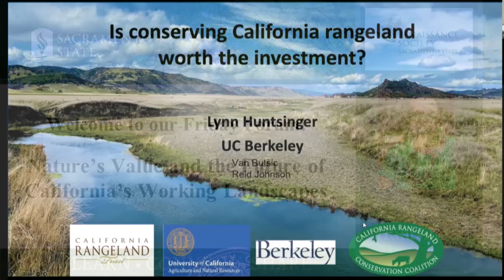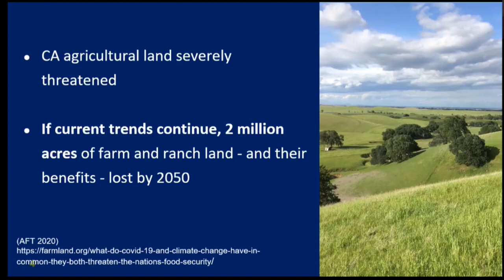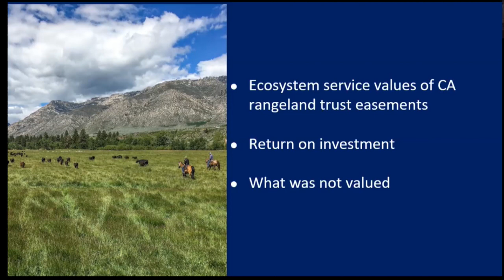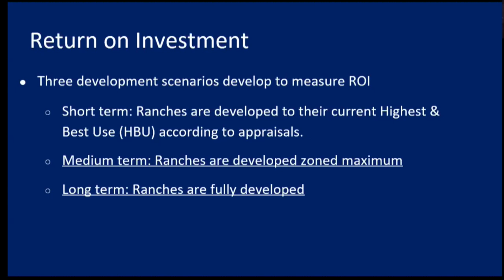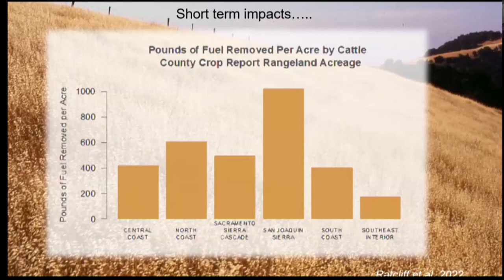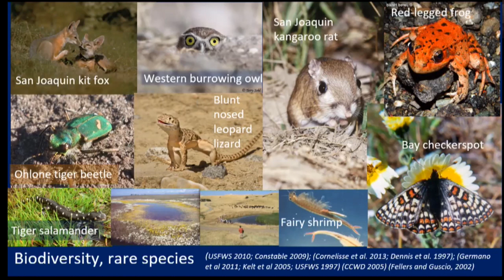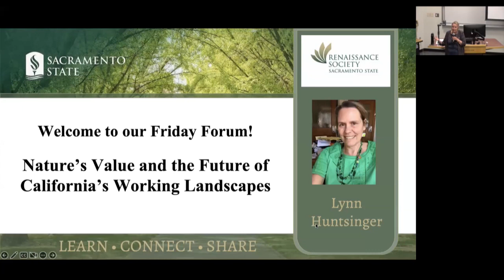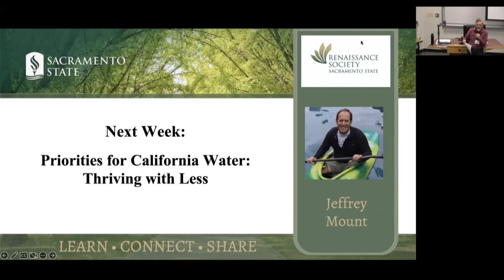Is conserving California rangeland worth the investment? Professor Lynn Huntsinger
The Renaissance Society of Sacramento sponsors weekly Forums on various topics. To learn more about the Renaissance Society's classes go to:

Professor Huntsinger’s research focuses on the conservation and management of grasslands and woodlands. Do investments in a future landscape pay off? Conservation Easements create a conservation partnership between landowners and conservation organizations, one of which is the California Rangeland Trust. While they are much less costly to the public than land acquisition and public management, the Trust asked us, what is the return on our investment in easements? Lynn will present the answer she and Prof. Van Butsic found. The “silent partners” on the two million acres of California working landscape easements are cattle, sheep, goats, and a multitude of wild plants and animals, including soil microbes and bacteria.